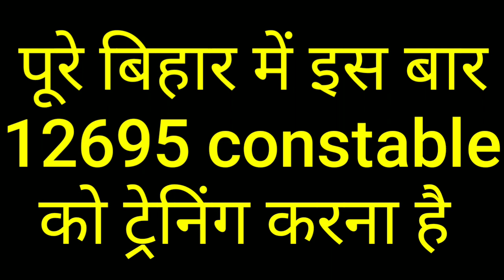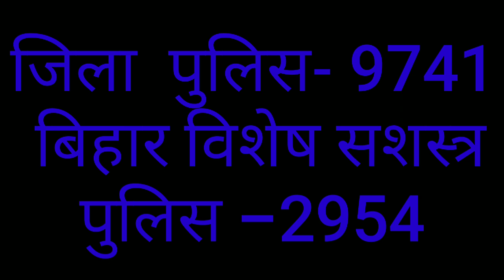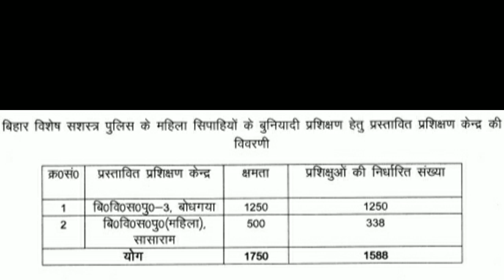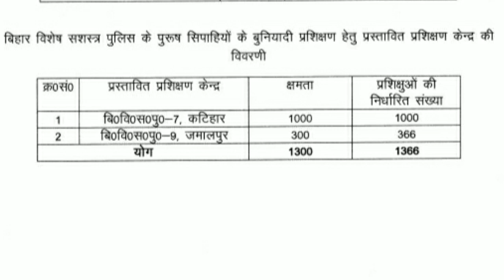हो गया बिहार पुलिस की ट्रेनिंग तिथि की घोषणा पूरे बिहार में बनाया गया 17 ट्रेनिंग सेंटर